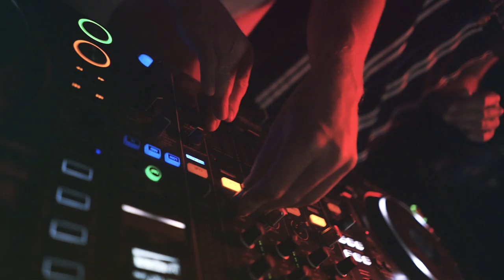lab11 Levels - September 2019 - Afters Video by Richard Carroll